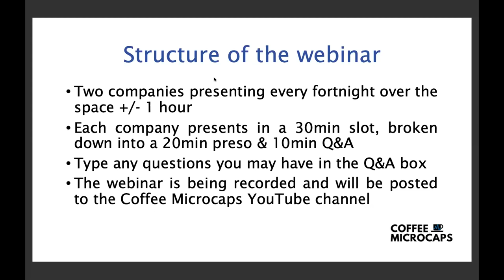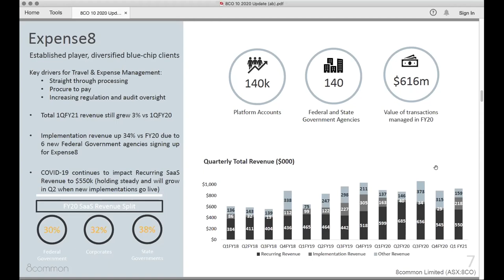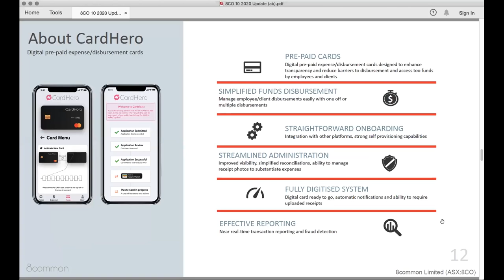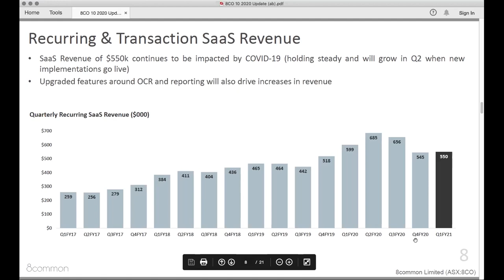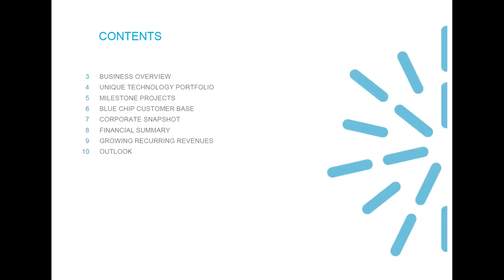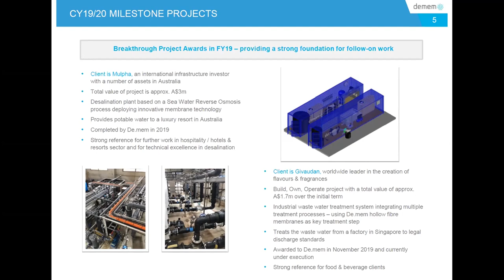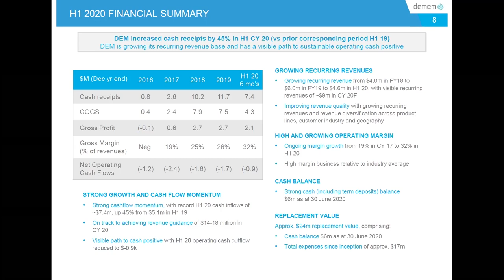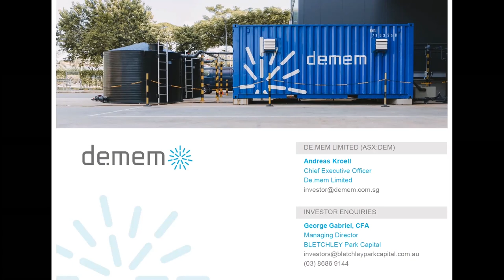Coffee Microcaps Morning Meeting (8CO & DEM) 8 October 2020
1. Nic Lim Founder & Executive Chairman of 8Common Ltd (ASX: 8CO)
2. Andreas Kroell CEO of DE.MEM Ltd (ASX: DEM) Starts 31min 10sec

About 8Common Ltd
8Common (ASX: 8CO) has a focus on financial technology with the aim of delivering enterprise-grade financial transaction processing for government entities and large enterprise businesses. Its flagship Expense8 platform is a leading pureplay provider of end to end travel expense management software, card application and management. The innovative software solutions improve organisation, productivity, incorporate company organisational policies and expense auditing to reduce fraud. Its new products PayHERO (procurement payment gateway) and CardHERO (pre-paid card fund distribution) deliver closed-loop solutions to support regulated, large network and high volume requirements. 8common specialises in large enterprise and government segments with its ever-growing client base now reaching more than 120,000 platform users which includes enterprise customers such as Woolworths, Broadcast Australia, Amcor, and over 120 state and federal government entities.

About DE.MEM Ltd
De.mem Limited (ASX: DEM) is an Australian-Singaporean decentralised water and wastewater treatment business that designs, builds, owns and operates turn-key water and wastewater treatment systems for its clients. The Company operates in the industrial segment providing systems and solutions to customers from the mining, electronics, chemicals, oil & gas and the food & beverage industries and in the municipal and residential segments. De.mem makes use of a portfolio of proprietary hollow fibre membrane technologies, which are commercialized as a key component within the Company’s water and wastewater treatment systems. Some of the technologies were originally developed by De.mem's partner in research & development, Singapore’s Nanyang Technological University (NTU), and exclusively licensed to the Company. Those include a revolutionary low-pressure hollow fibre nanofiltration membrane and a hollow fibre forward osmosis membrane for de-watering or concentration of liquids. Through its wholly-owned subsidiary, De.mem-Akwa Pty Ltd (formerly: Akwa-Worx Pty Ltd), De.mem has a strong presence in Australia. De.mem-Akwa has a market reputation for building high-quality Australian-made water and wastewater treatment systems and has long-term customers in the Australian mining, infrastructure and food & beverage industries.